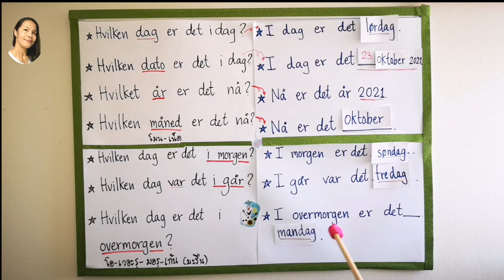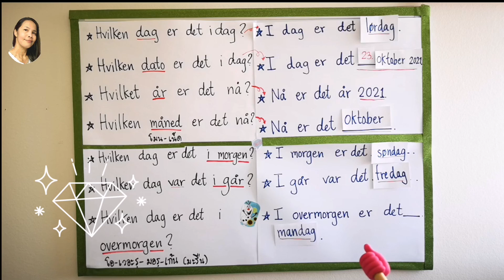Ep890 23.oktober 2021วันที่​ภาษา​นอร์เวย์​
23.oktober 2021 วันที่​ภาษา​นอร์เวย์​ตลอดปี​2021​ วันที่​ภาษา​นอร์เวย์​ ภาษา​นอร์เวย์​พื้นฐาน​

​เวอร์ชั่นใหม่ กับ  7 ประโยคคำถามเกี่ยวกับ วันที่ภาษานอร์เวย์
✅ Hva er datoen i dag?
      วา อารฺ ด๊า-ตู้-เอ็น อี ด้าก ?
       วันนี้วันที่เท่าไหร่?
✅ Datoen i dag er.
      ด๋า-ตู้-เอ็น อี ด้าก อารฺ
วันนี้วันที่.
✅ Hvilken dag er det i dag?
     วิล เก้น ด้าก อารฺ เด อี ดาก ?
✅ I dag er det .
อี ดาก อารฺ เด.
✅ Hvilket år er det nå?
      ปีนี้คือปีอะไร
✅ Hvilken​ måned er det nå?
      เดือน​นี้​คือ​เดือน​อะไร​
✅ Hvilken​ dag var det i går?
      เมื่อวานวันอะไร​
✅ Hvilken dag er det i morgen?
      พรุ่งนี้​วัน​อะไร​
✅ Hvilken​dag er det i overmorgen?
      วันมะรืนนี้​คือวันอะไร

บทเรียนนี้เหมาะสำหรับทุกคนที่กำลัง เรียนภาษานอร์เวย์ อยู่ ไม่ว่าจะเป็น ภาษานอร์เวย์เบื้องต้น ภาษานอร์เวย์พื้นฐาน ทั้งผู้ที่ เรียนภาษานอร์เวย์ด้วยตัวเอง ทั้งนี้ยังเหมาะสำหรับผู้ที่ ย้ายมาอยู่นอร์เวย์ใหม่ๆ รอเวลาเข้า เรียนภาษานอร์เวย์ที่โรงเรียน ที่นอร์เวย์ รวมทั้งผู้ที่มา อาศัยอยู่นอร์เวย์ เป็นเวลาสักพักแล้ว และต้องการ ฝึกพูดภาษานอร์เวย์ เกี่ยวกับ การอ่านวันที่ภาษานอร์เวย์ และยังอาจจจะเหมาะสำหรับคุณ แม่บ้านนอร์เวย์ ที่ต้องอยู่บ้านเพื่อดูแลครอบครัว นี่คือ คลิปสอนภาษานอร์เวย์ฟรีๆ ที่ทุกคนสามารถเข้ามาเรียนรู้ได้แบบฟรีๆ เรียนที่ไหนก็ได้
หากชื่นชอบ ก็อย่าลืมกดติดตามและกดแชร์ไปให้เพื่อนๆคนที่กำลัง เรียนภาษานอร์เวย์ นะคะ
ขอให้ทุกคนมีความสุขกับ การอาศัยอยู่ที่นอร์เวย์ และ การเรียนภาษานอร์เวย์ ไปด้วยกันค่ะ
  ด้้วยรักและปรารถนาที่อยากให้ทุกคน พูดภาษานอร์เวย์ได้ ค่ะ  ครูรัตานาภรณ์ สอนภาษานอร์เวย์

หากสนใจอยากเรียนภาษานอร์เวย์ และฟังเรื่องราวประสบการณืชีวิตจากนอร์เวย์ สามารถติดตามได้ที่นี่ค่ะ

สนใจเรียนภาษานอร์เวย์เบื้องต้น หรือปรึกษาเรื่องการเรียนภาษานอร์เวย์
 เรื่องรายละเอียด เข้าไปดูได้ที่เพจ @Krurattanaporn สอนภาษานอร์เวย์ หรือติดต่อทางไลน์ได้ค่ะ